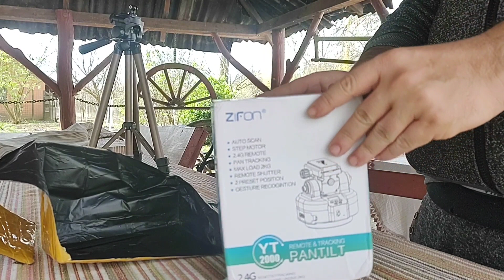Cu ce o sa filmez pe camp deacuma Auto trakking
Testam aut trakkingul pentru filmarea pe camp